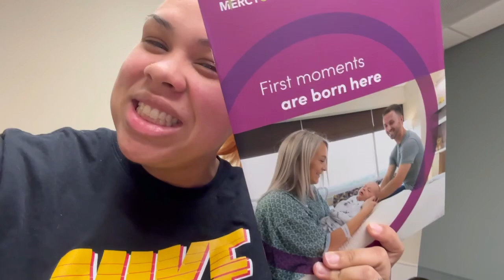6 Week Baby Ultrasound/ Doctors Apt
Amber Deweese
Age 30
4 boys (Camron 12, Josiah 8,  Isaac 4 , Kyrie 2)
Come Join The Family of 6

🚨Fetch Rewards 🚨

Come save money on Fetch with me! Sign up w/ code QG4D4 & get 2,000 pts See you there!

🚨IPad Case

🚨Stylus Pen

🚨IPad Screen Protector

🚨Cash Binder envelopes

🚨Envelopes stickers

Husband Channel

“I am her stationary”